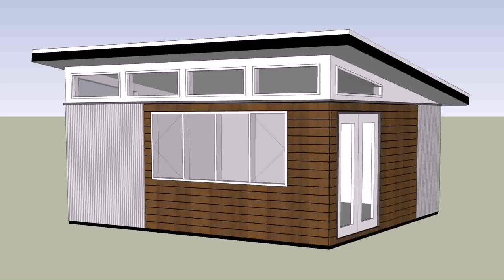Buy Car NY 5% DP